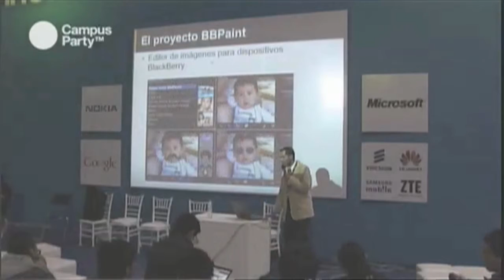CPMX1 - Campuseros presentan. Entrevista proyecto BB Paint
Campus Party México 2009
Campuseros Presentan:

BBPaint es un editor de fotos para dispositivos móviles BlackBerry. Su principal objetivo es crear fotos divertidas con el uso de imágenes prediseñadas. Es decir, a partir de una foto existente se puede crear una foto nueva que tenga por ejemplo unas  gafas, un sombrero, unos bigotes, una peluca, etc. Estas imágenes prediseñadas se pueden mover, rotar y escalar de tal forma que se pueden obtener resultados realmente buenos en las fotos creadas, parecen muy reales.

Área de Negocio: Dispositivos móviles BlackBerry